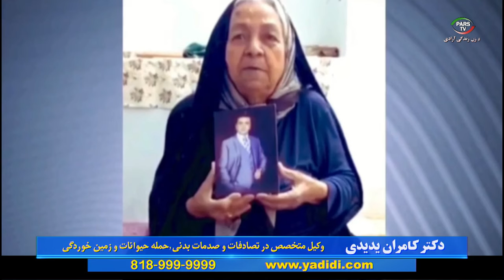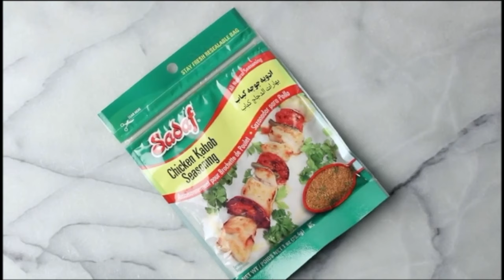اخبار با لیلا هاشمیان